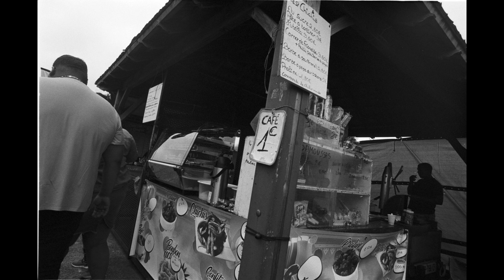SLIDESHOW WITH OLD EXPIRED ILFORD FP4 PLUS 125 35MM FILM - PELLICULE PÉRIMÉ | LA RÉUNION